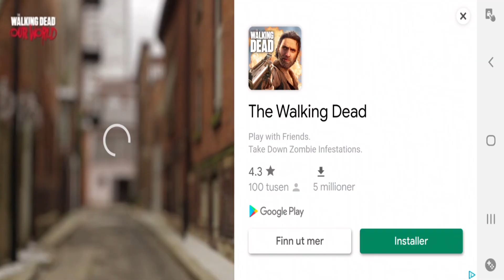Mr Auto Fire - Entering World 2 Ep2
Blast aliens!
Find new weapons!
Fight bosses!
Level up!

The fabric of reality is in shreds and monsters are pouring in! It’s up to you to step up to the plate. Bring your biggest gun and your A game, because you’re the… Defender of Everything!

Rampage through levels and shoot the alien scum in the face. Or behind, your choice. Eventually you’ll get yours kicked. Tough. Sucks to be you. But! With the loot you can find, you can get bigger and badder weapons that’ll leave a string of ruined enemies in their wake! By the end, there will be more bullet than air for everyone to breathe.

NOW GO OUT THERE AND KICK SOME BUTT!